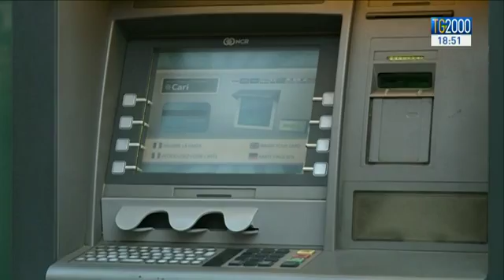Torino: questione banche al centro dell'intervento di Ignazio Visco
in italia con la questione banche, al centro dell’intervento di questa mattina del  governatore della Banca d’Italia Ignazio Visco a Torino. Le nuove regole sui fallimenti bancari vanno riviste – il suo appello alla politica. Servizio di Giorgio Schiavoni